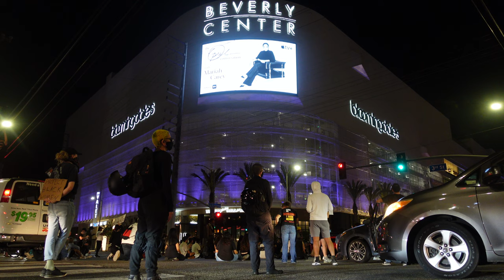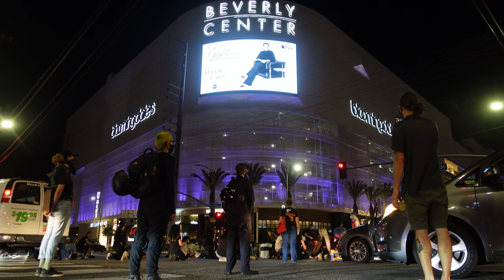(9/x) - 9/25/2020 Breonna Taylor - WeTheMovement.LA - Hollywood March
We The Movement - LA
March for Breonna Taylor
9/25/2020 - Hollywood - Sunset and Vine

"No Justice!
No Peace!
Fuck these racist police!"

"How do you spell racist?
LAPD"

"What do we?
Justice!
When do we want it?
Now!
If we don't get it?

"Ain't no power,
like the power of the people.
Because the power of the people don't stop!
Say what?!?"

No Justice!
Na na na na
No Peace!
We're ready for change!"

"Breonna!
Taylor!"

"Black lives!
Matter!"

Sit in at the corners of La Cienega and I believe Fairfax. Either way one corner of the Beverly Center.

So, one thing I'd like to point out. I really hope you can find someone you relate to in all this footage. See yourself here, marching and standing with us. Heck, maybe you're behind the camera? That's both my voice and differing to black leadership. I just have to be deliberate for what I use any clips for, that's my responsibility.
I mean seriously, the organizers made it clear. This is NOT a race war, just look at our diversity. Especially fuck the narrative that all protests are violent, or unsafe. I heard them commenting positively about the amount of even just bikes up front. That's what we had at first, bikes and a few cars.